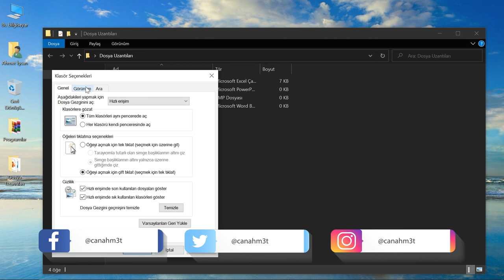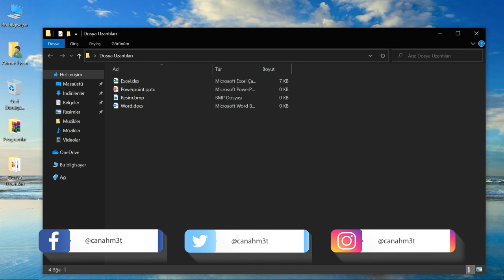Windows 10 Dosya Uzantılarını Gösterme ve Gizleme İşlemleri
Windows 10 işletim sisteminde dosya uzantılarını gösterme ve gizleme işlemlerini kısaca anlattım.

Windows dosya uzantısı gizleme ve windows dosya uzantısı görüntüleme konusuyla ilgili sorularınızı yorum olarak bana ve diğer izleyicilere sorabilirsiniz.